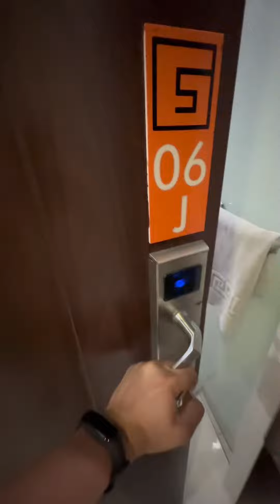Room Tour | Vacation 2023